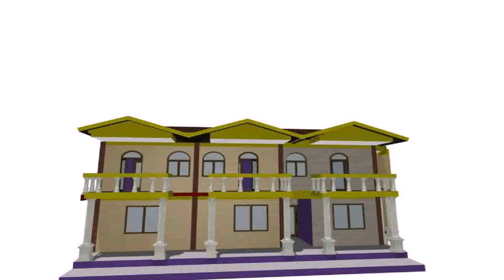Best House Design In Nairobi (see description) (see description)